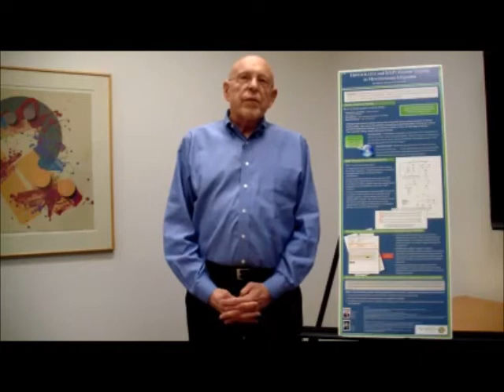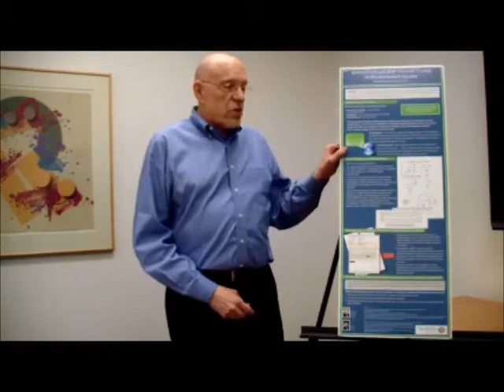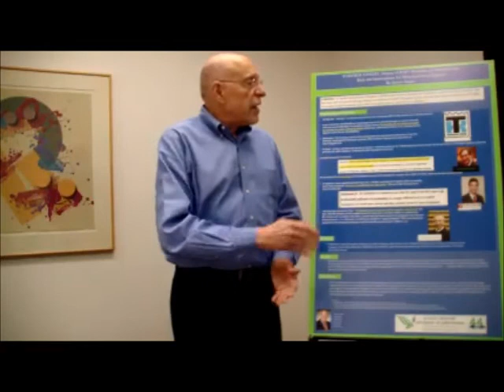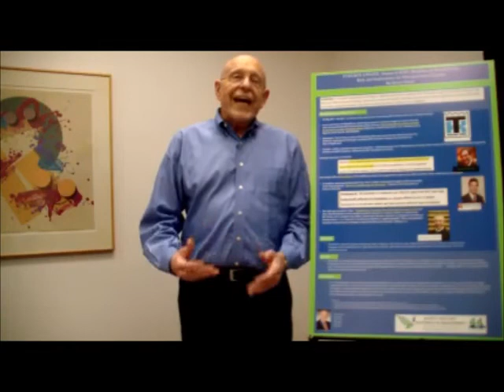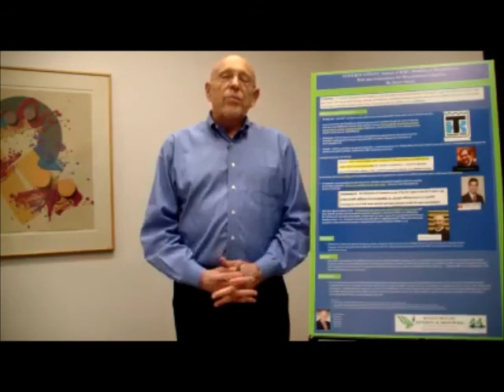Asbestos and Mesothelioma Attorney Steven Kazan Presents at iMig 2018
Asbestos and Mesothelioma Attorney Steven Kazan discusses an abstract he was selected to present at the global bi-annual iMig conference, held May 2-5, 2018 in Ottawa, Canada. The abstract, Examining Impact of BAP1 Mutation on Mesothelioma Risk and Implications for Mesothelioma Litigation, is a follow-up on other abstracts that Steven Kazan has presented at prior iMig conferences.